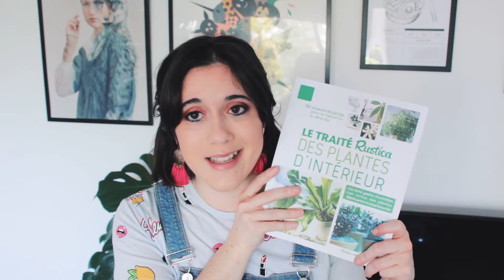Kombucha, gros livres et plein de podcasts 🌼 | Favoris #11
En cette période de confinement et alors qu'on en a tous marre et qu'on est vite en colère (ça c'est peut-être juste moi), il est important de trouver des trucs qui nous font plaisir, qui nous donne le sourire!
Voilà mes trucs à moi ( des litres de Kombucha, Incroyable mais vegan de Marie Laforêt, le traité Rustica des plantes d'intérieur, des podcasts, des films...) et j'espère que vous nous donnerez les vôtres en commentaire.

Merci à tous et à bientôt dans la prochaine vidéo!